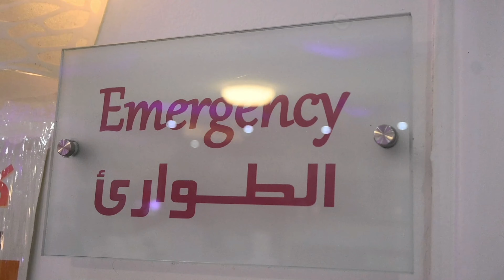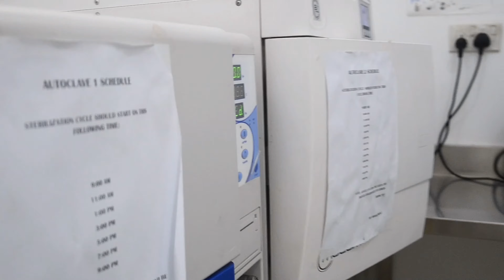MURANG PINOY CLINIC SA RIYADH | LORA MEDICAL CENTER CLINIC TOUR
LORA MEDICAL CENTER CLINIC TOUR | MURANG PINOY  CLINIC SA RIYADH

Location : Batha Riyadh besides Manila Plaza

CLINIC Hours :

Sunday - Thursday 9am to 10pm

IGNORE THIS:
Murang pinoy clinic sa riyadh, Pinoy clinic sa batha, Murang dental clinic sa riyadh, lora medical center clinic tour,